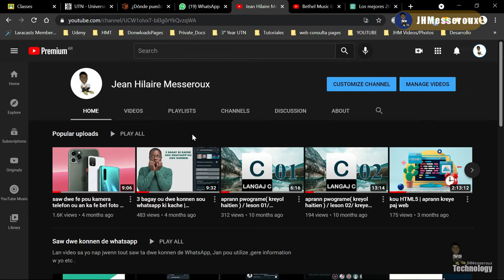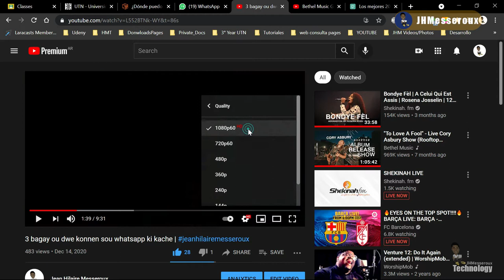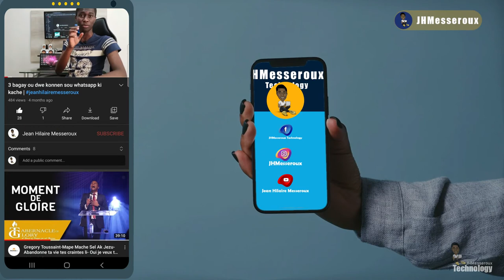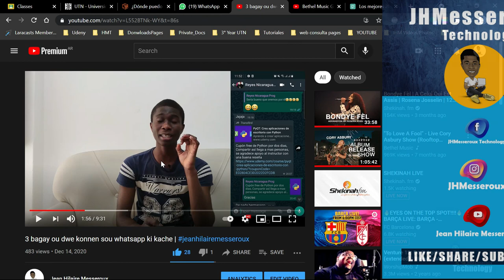koman pou gade video sou youtube ak tout bon kalitel sanl pa flou | Ajustar la calidad de tu Video